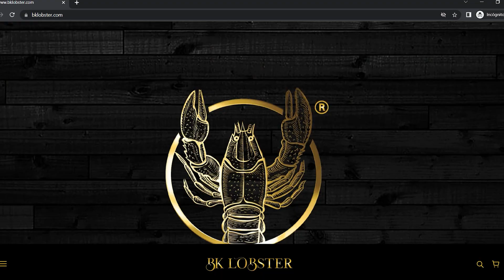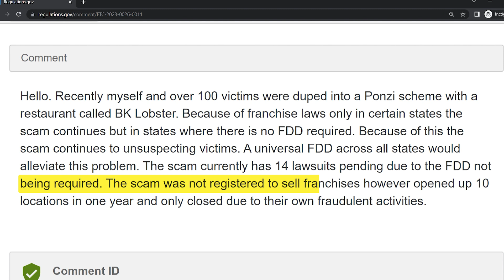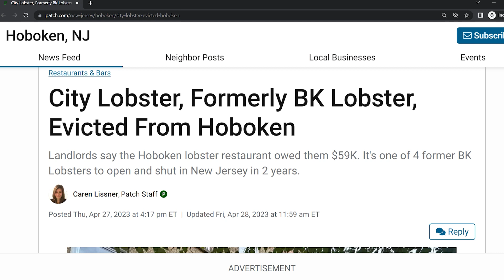What's Going On With This Popular Fast-Casual Seafood? 🤨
In this video, Patrick Findaro, our co-founder at Vetted Biz, dives into the questions surrounding the Fast-Casual Seafood BK Lobster franchise. As they expand their presence in the New York greater metropolitan area and beyond, there have been some notable issues they faced. We also discuss the allegations of franchise owners failing to take basic steps and the impact it had on their operations. We also address complaints, including a Ponzi scheme accusation, and the lawsuits pending due to the absence of a franchise disclosure document (FDD).

00:00 Introduction
00:22 About BK Lobster
00:35 Franchise Issues
01:00 Franchisee Complaints
02:12 City Lobster
03:00 Conclusion